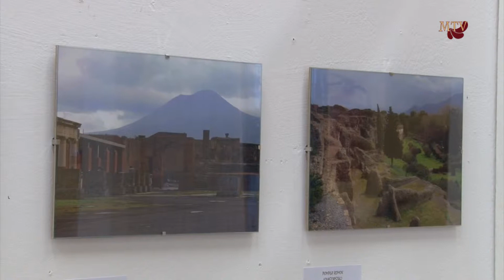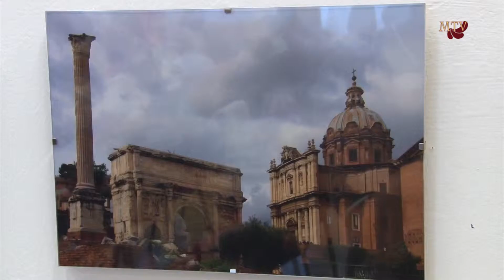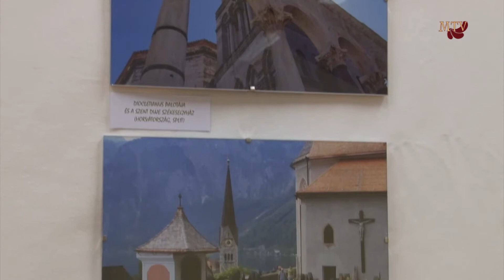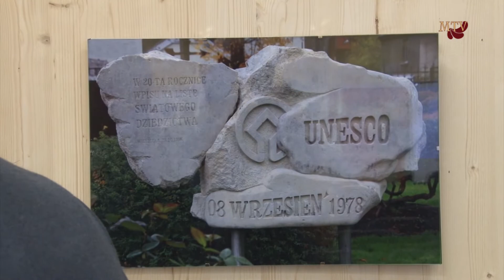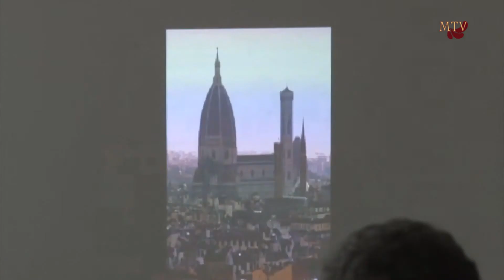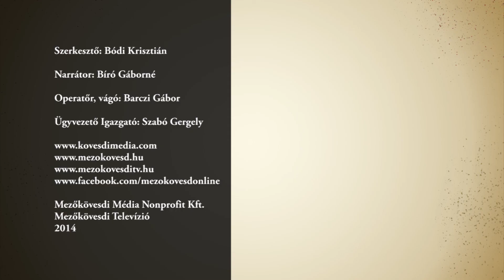Szlovák Sándorné kiállítása a Közösségi Házban